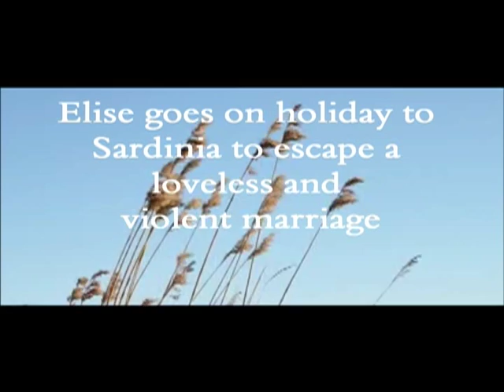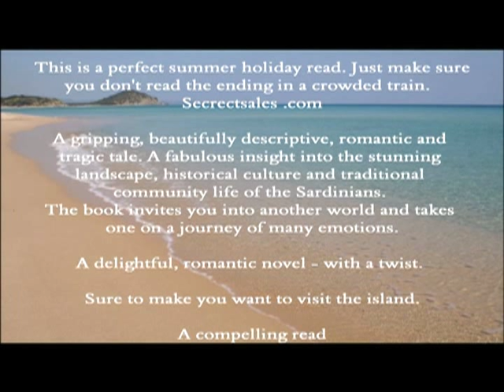The Whispering Wind by Lexa Dudley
As much as a love letter to Sardinia as it is a tale of two lovers, Lexa Dudley's heart wrenching tale is a must for anyone who likes a good tear jerker. Set in 1969, the novel perfectly captures the essence of an idyllic island struggling to keep up with the 20th Century while its two main characters, Elise and Beppe, get caught up in an intense affair.  Lexa's descriptions conjure up perfect images of the people she depicts, from Beppe's vicious-tongued mother to the eternally kind housekeeper, Maria.  As with every good romance tale, it wouldn't be complete without an element of sadness and this book certainly delivers in that department.  This is perfect for a summer holiday - just make sure you don't read the ending in the middle of a packed train.  Secretsales.com
Buy at Amazon or Matador